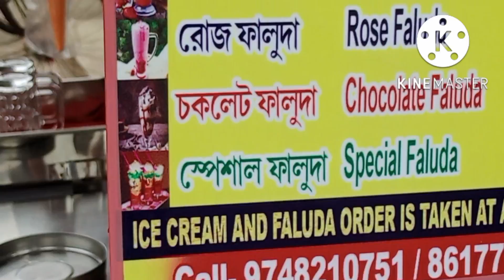Sonarpur Vlog/On Special Day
MY NAME IS DEBJIT MISHRA,

THE WANDERING CAPTAIN
TEACHERS DAY VLOG
SONARPUR VLOG
BENGALI VLOG
NATURE VLOG